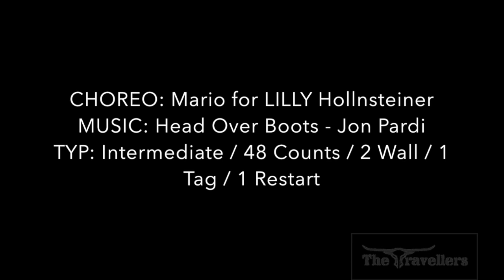LILLY Dance & Teach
Choreo: Mario for Lilly Hollnsteiner
Type: Intermediate / 48 Counts / 2 Wall / Tag & Restart